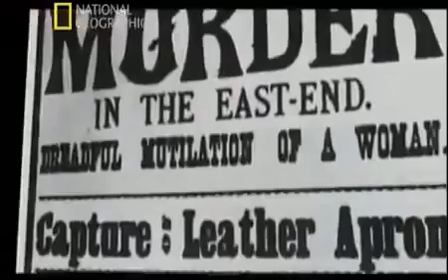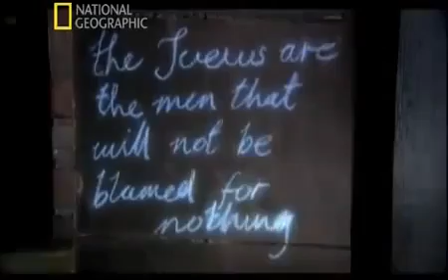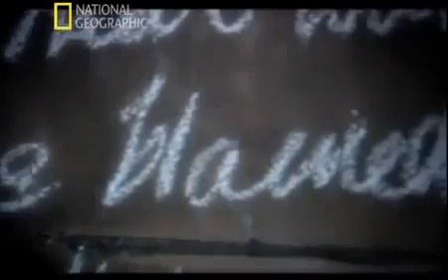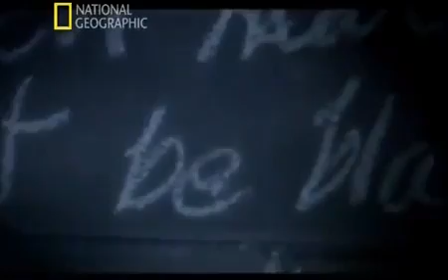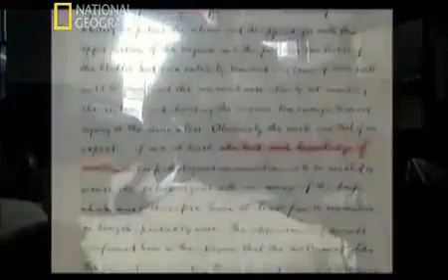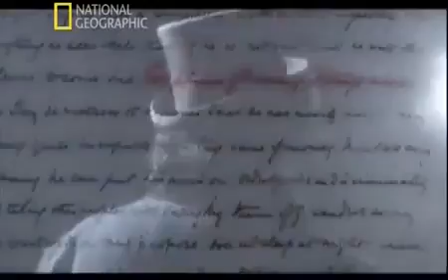Gizemli Dosyalar: Karındeşen Jack | Belgesel | Türkçe Dublaj | National Geographic | NatGeo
National Geographic yapımı belgeselde, Karın Deşen Jack ele alınıyor.
Karındeşen Jack, 1888 yılında Londra’daki Whitechapel semti ve çevresindeki çoğunlukla fakir bölgelerde faal olduğuna inanılan kimliği tespit edilememiş bir seri katile verilen genel isimdir.

Doğru ve Yararlı Bilgiler
Keşfetmekten asla vazgeçmeyenler için: @pirbilgi
Yeni bilgiler öğrenmeyi ve ilginç bilgiler edinmeyi sevenler için; Pir Bilgi.

Aşağıdaki oynatma listelerine de göz atabilirsiniz.